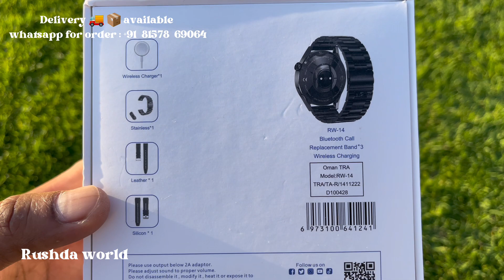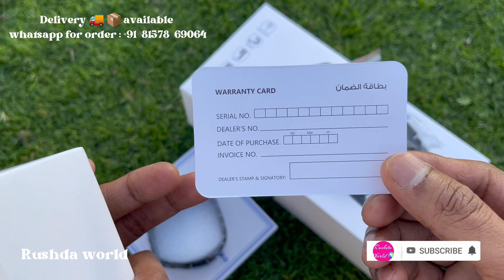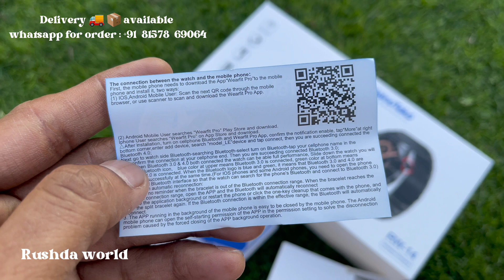Haino Teko Germany RW-14 Smart Watch-1.70″ Display with 2.5D Curved Glass Include 3 Straps -46 MM🔥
Haino Teko Germany RW-14 Original Smart Watch, Include Leather And Plastic Band Watch
Highlights Activity tracker Heart rate Steps Notifications Calories Bluetooth Call Remote Camera Bluetooth Music 30 Day Battery Life Waterproof Battery Capacity: 30 Day (Stand By) Dimensions (W, H, L ) in cm 1.5 x 5 x 5 SPECIFICATION Brand Haino Model Number Connectivity Bluetooth Waterproof Yes Bluetooth Call Yes Battery capacity 45 days (Standby) What’s inside Watch Double Band Charger
Features & details
 • ✔️Full Touch Screen, 1.70″ Display with 2.5D Curved Glass
 • ✔️Heart rate Tracking ✔️Blood pressure monitor ✔️Blood Oxygen monitor ✔️Step counter / pedometer
 • ✔️Sleep Tracking ✔️ECG/sedentary/ ✔️Remote Camera ✔️Alarm ✔️Siri plus google assistant
 • ✔️Sport Modes ✔️Motion sensor ✔️Blutooth call / blutooth music ✔️Call logs / phonebook /messages / calendar / calculator /Dialer
 • ✔️Call / message/ others
 • ✔️Bluetooth Call Yes ✔️ Battery capacity 45 days (Standby) ✔️ What’s inside Watch Double Band Charger
Product information

Manufacturer ‎haino teko
Product Dimensions ‎5 x 1.5 x 5 cm
ASIN ‎B0BJVLKXPL
 •  • Additional Information

Rushda world
CTop videos